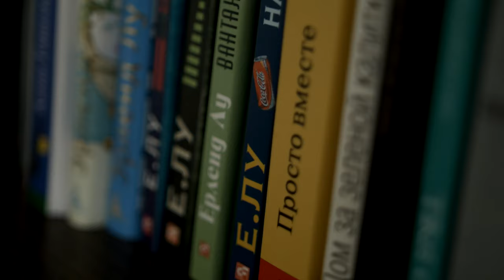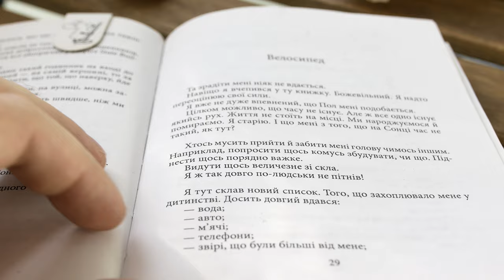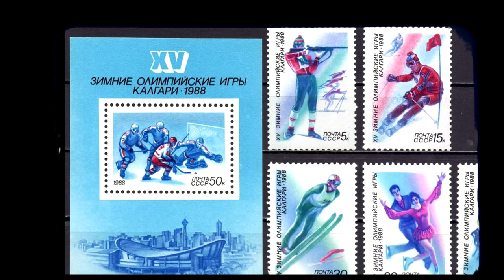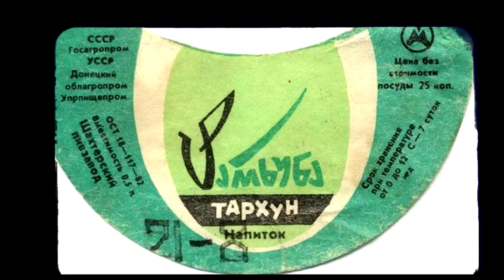Romano - МАНИТ: История S01E01 "Список"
The story of the song "МАНИТ" episode 01 "The List"
ENG: How to support: buy my music (you can choose what to pay), subscribe to this channel, share my music and videos, to play my songs on repeat overnight on Spotify, Apple Music and the likes.